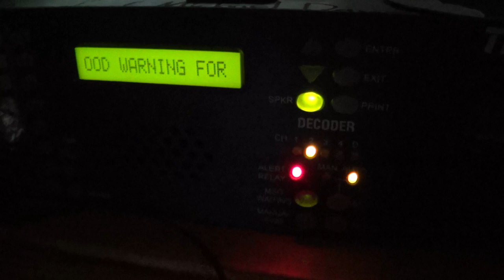Flash Flood Warning on WMIT-FM - 3/31/21 (EAS #5,585)